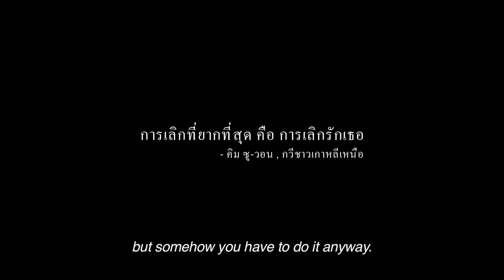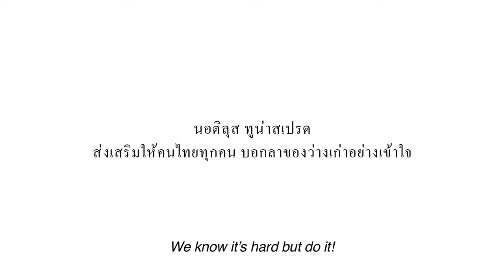Nautilus『the Break Up』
Agency GREYnJ UNITED